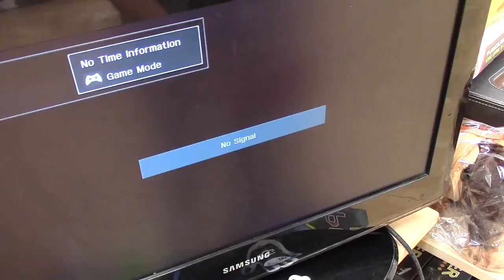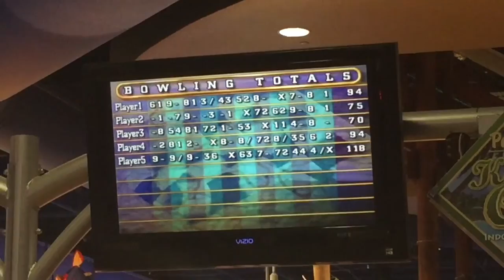Key Lime Cove Vlog 2017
This weekend my family and I went to Key Lime Cove in Illinois.  I had gotten a vlogging camera for Christmas and wanted to try it out. This video is the result of that.

Social Medias!